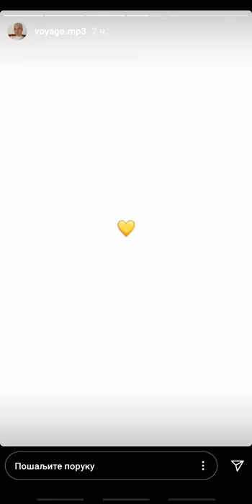Voyage x Breskvica - Beli Grad (Official Music Video) Prod. by Popov TRECI DEO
Baci subskrajb i ukljuci zvonce puno bi mi znacilo